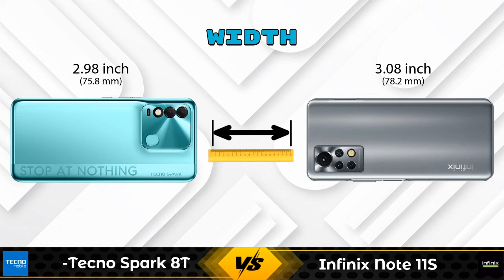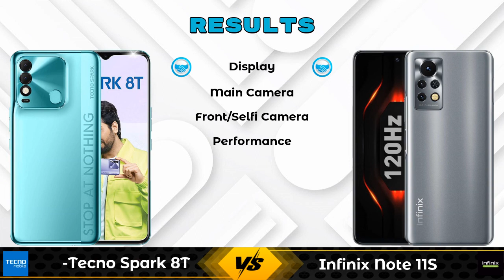Tecno Spark 8T Vs Infinix Note 11S - Full Comparison [Full Specifications]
In this Video we are Comparing Tecno Spark 8T Vs Infinix Note 11S with [Full Specifications].

Variant Details:
4 GB / 64 GB - 8999

Variant Details:
6 GB / 64 GB - 13999
8 GB / 128 GB - 15999 (Flipkart)
8 GB / 128 GB - 17499 (Amazon)

Tecno Spark 8T Vs Infinix Note 11S full specifications
Infinix Note 11S Vs Tecno Spark 8T full specifications
Tecno Spark 8T Vs Infinix Note 11S comparison
Infinix Note 11S Vs Tecno Spark 8T comparison

Other Compitior Phone with Similar Price Range :

Xiaomi Redmi 9A 3GB RAM(3 GB / 32 GB) - 7499 , Release Date :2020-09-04
Samsung Galaxy M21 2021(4 GB / 64 GB) - 12499 , Release Date :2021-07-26